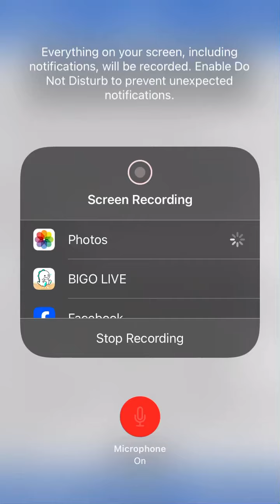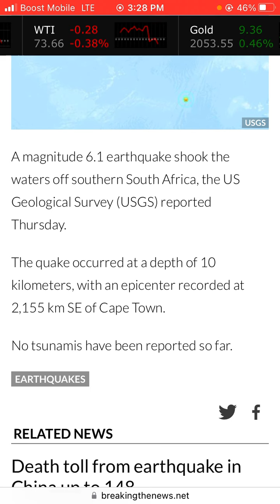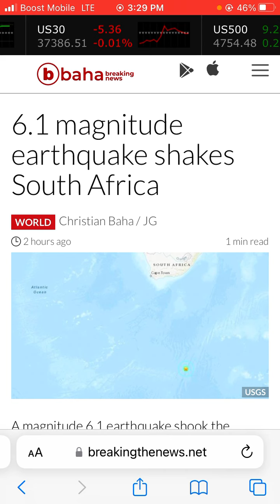6.1 magnitude earthquake shakes South Africa.